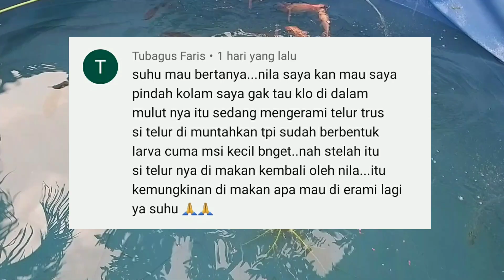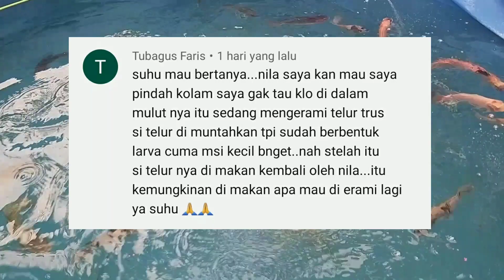Telur Ikan Nila Dimuntahkan dan dimakan Kembali, Selanjutnya di Telan apa dierami?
saat memindahkan tempat sering kali ikan nila mengeluarkan telur dari mulutnya, apakah telur yg keluar dari mulut dapat dierami lagi atau justru akan dimakan kembali oleh ikan nila,  jika khawatir maka lebih baik telur taruk tempat husus biarkan sampai menetas dgn diberi lampu